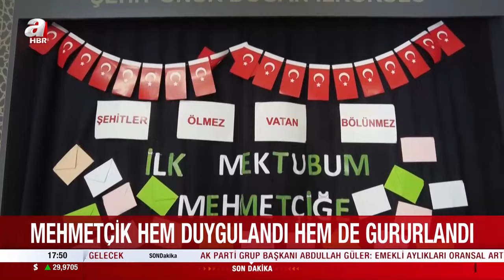Mehmetçik’ten öğrencilere anlamlı mektup! Askerler hem duygulandı hem gururlandı | A Haber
Ankara'nın Altındağ ilçesindeki Şehit Onur Doğan İlkokulu’nda bulunan 1. sınıf öğrencileri Hakkari'deki asker abilerine mektup yazmıştı. O mektuplara asker abilerinden yanıt geldi. İşte Mehmetçik’e öğrenciler tarafından yazılan o duygu dolu mektuplar…